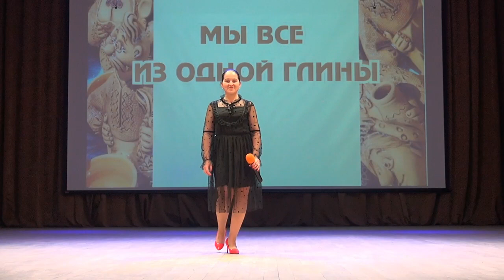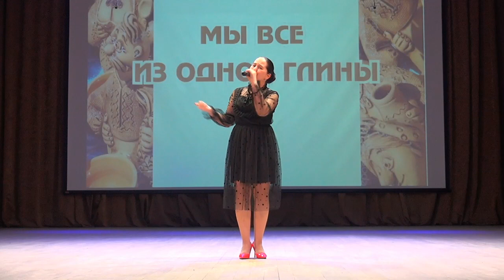Театрализованный концерт "Мы все из одной глины"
Спектакль - концерт в рамках проекта «Мы все из одной глины» организованный при поддержке Министерства культуры Пермского края. Это уникальный социально-ориентированный праздник об общечеловеческих ценностях, о любви и взаимопомощи, который собрал на одной сцене здоровых людей, актёров, вокалистов и исполнителей, а также людей с особенностями развития.